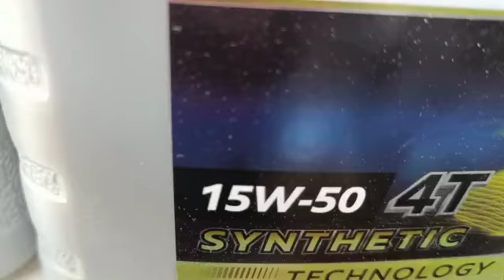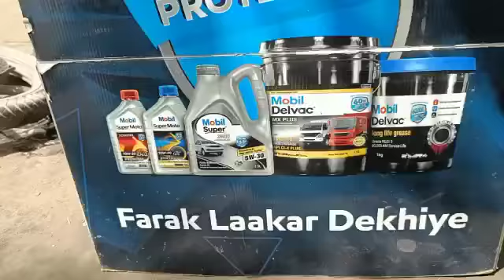World class no 1 Lubricant....MOBIL OIL